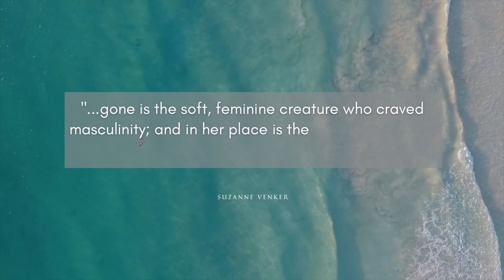Women: We Pay Together As Sinners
Hey guys!